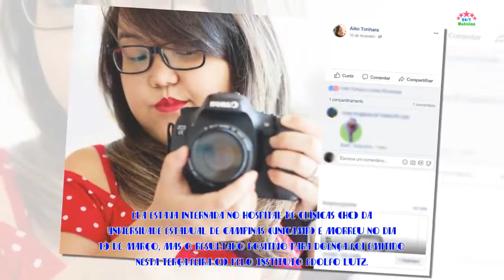Região tem nova morte por febre amarela confirmada; vítima é de Amparo - Notícias 24/7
Fotógrafa Cláudia Aiko Torihara, de 28 anos, morreu no dia 10 de março e não podia ser vacinada por ser transplantada.